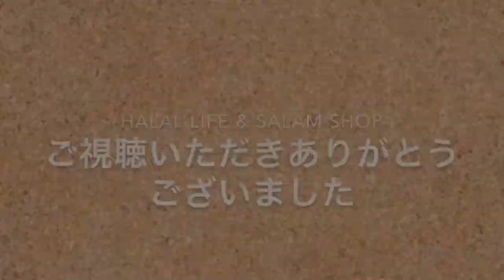【HALAL LIFE ＆ SALAM SHOP】SLIMINIを使用したデーツケーキ調理様子ビデオ＠五反田日本ムスリム協会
SLIMINIを使ってケーキを作成した時の様子です。
注：作り方／レシピビデオではありません。